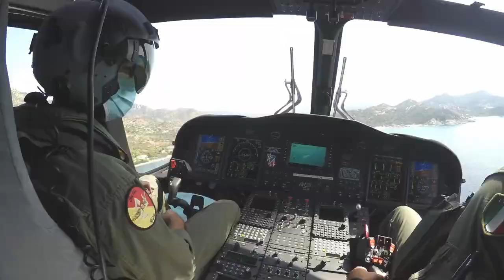Operazione Mare Sicuro: presentazione numeri al Salone Nautico 2021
L'operazione estiva Mare Sicuro della Guardia Costiera ha visto impegnati quotidianamente 3.000 militari del Corpo, 300 mezzi navali e 15 mezzi aerei dislocati lungo gli 8.000 km di coste del Paese, sul Lago di Garda e sul Lago Maggiore.